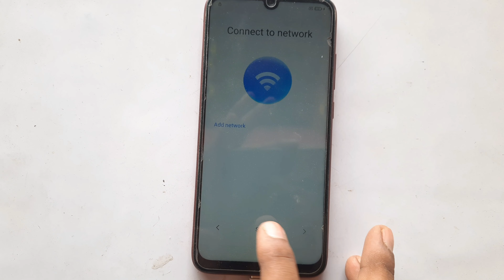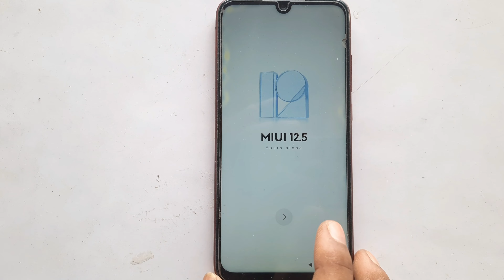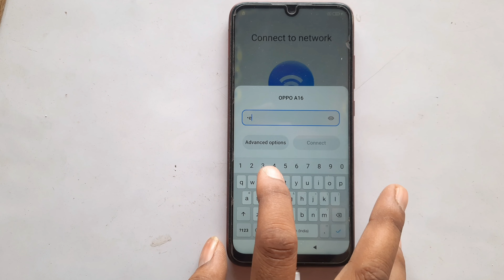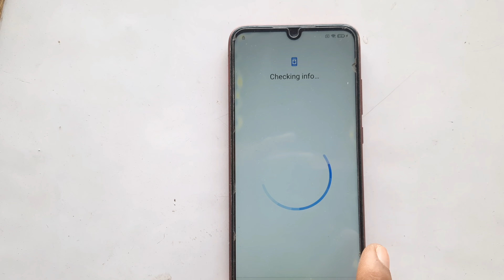Redmi Note 7 Pro Not Sing in || Redmi Note 7 Pro FRP Bypass or Google Account Unlock 100 % Working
Redmi Note 7 Pro Not Sing in || Redmi Note 7 Pro FRP Bypass or Google Account Unlock 100 % Working (Mobile Tricks)

Hello

Aaj is Video Me App Janege Ki Ham Xiaomi REDMI NOTE 7 frp lock कैसे Remove करते है Aap Step By Step Fallow करेगे तो Apka Xiaomi REDMI NOTE 7 frp Lock Remove Kar Payege Agar Video Apke Use Me Ho to Like Share Comment Kar Sakte Hai .

                   ʟɪᴋᴇ | sᴜʙsᴄʀɪʙᴇ | sʜᴀʀᴇ | ᴄᴏᴍᴍᴇɴᴛ
    ●▬▬▬▬▬▬▬▬▬ஜ۩۞۩ஜ▬▬▬▬▬▬▬▬▬●

Mein Keyword
0 Xiaomi REDMI NOTE 7 ka lock kaise tode | Xiaomi REDMI NOTE 7 Hard Reset | Xiaomi Redmi 7 (M1810F6LI) Factory Reset Password) Pin/Pattern Unlock |
1.REDMI NOTE 7 Hard Reset | Xiaomi REDMI NOTE 7 Factory Reset New trick 2021
2. Xiaomi REDMI NOTE 7 PATTERN PASSWORD FRP IN ONE CLICK OFFLINE-NO TEST POINT-NO FLASHING DIRECT UNLOCK
3. Xiaomi REDMI NOTE 7 Remove Screen Lock Pattern/Pin/Password 100%
4. Xiaomi REDMI NOTE 7 remove screen lock/Xiaomi REDMI NOTE 7 Lattern lock Remove
5. Xiaomi REDMI NOTE 7  Pattern Unlock Free Tool | Xiaomi REDMI NOTE 7 Hard Reset | PIN Password Remove

                                       ᴛʜᴀɴᴋ ʏᴏᴜ
●▬▬▬▬▬▬▬▬▬ஜ۩۞۩ஜ▬▬▬▬▬▬▬▬▬●

○ Xiaomi Redmi Note7 Pro FRP bypass
○ Xiaomi Redmi Note 7 Pro FRP lock kaise tode
○ Xiaomi Redmi Note7  Pro FRP reset
○ Xiaomi Redmi Note 7 Pro FRP  ka lock kaise tode
○ Xiaomi Redmi Note7 Pro FRP lock kaise tode
○ Xiaomi Redmi Note7 Pro FRP google account bypass
○ Xiaomi Redmi Note7 Pro FRP hard reset key
○ Xiaomi Redmi Note7 Pro FRP ka frp lock kaise tode
○ Xiaomi Redmi Note7 Pro FRP  hard reset frp
○ Xiaomi Redmi Note 7 Pro FRP
○ Xiaomi Redmi Note7 Pro FRP factory reset
○ tXiaomi Redmi Note7 Pro  hard reset
○ format Xiaomi Redmi 7Note Pro FRP
○ hard reset Xiaomi Redmi Note7 Pro
○ Xiaomi Redmi Note 7 Pro  hard reset
○ Xiaomi RedmiNote 7 Pro FRP factory reset
○ Xiaomi Redmi Note7 Pro FRP unlock without data loss
○ Xiaomi Redmi Note7 Pro FRP unlock how to unlock
○ Xiaomi Redmi Note7 Pro FRP lock how to unlock
○ how to unlock Xiaomi Redmi Note7 Pro FRP
○ Xiaomi Redmi Note7 Pro FRP reset frp
○Xiaomi Redmi Note7 Pro Forgot
○ Xiaomi Redmi Note 7 Pro  Forgot
○ Xiaomi Redmi Note 7 Pro  reset
○ Xiaomi Redmi Note7 Pro hard reset
○ Xiaomi Redmi Note7 Pro FRP reset and unlock
○ Xiaomi Redmi Note7 Pro FRP reset tamil
○ Xiaomi Redmi Note7 Pro FRP unlock
○ Xiaomi Redmi Note7 Pro FRP Hard Reset unlock
○ Xiaomi RedmiNote 7 Pro FRP lock kaise tode
○ Xiaomi Redmi Note7 Pro FRP lock kaise tode Hindi
○ Xiaomi Redmi Note 7 Pro FRP frp remove
○ Xiaomi Redmi Note 7 Pro FRP ka frp remove
○ How to unlock pattern lock on redmi Note 7 Pro
○ Xiaomi Redmi Note 7 FRP lock bypass
○ Xiaomi Redmi Note7 FRP Hard Reset

                                       ᴛʜᴀɴᴋ ʏᴏᴜ
●▬▬▬▬▬▬▬▬▬ஜ۩۞۩ஜ▬▬▬▬▬▬▬▬▬●